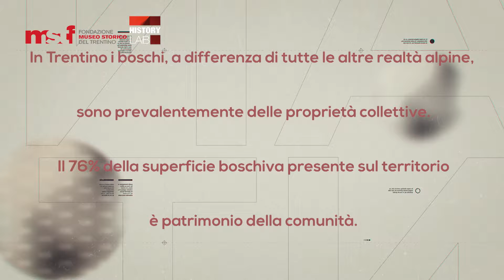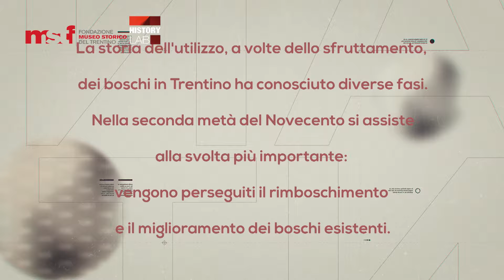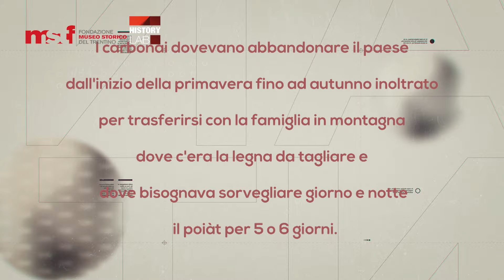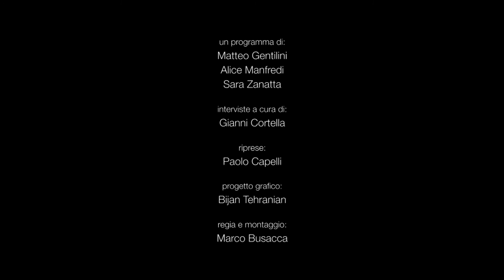Album di Comunità (pt.2 - s.1) - Il lavoro nei boschi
ALBUM DI COMUNITA'
puntata 2 - stagione 1
IL LAVORO NEI BOSCHI

Attraverso le parole di Francesco Grassi, Giuseppe Bologni e Giacomina Bologni emergono i tratti
dei mestieri del boscaiolo e del carbonaio così come venivano praticati nei boschi del Trentino fino
a pochi decenni fa. Interviste di Gianni Cortella e Paolo Capelli. Un format in grado di raccogliere e
restituire le memorie del territorio.

A cura di Matteo Gentilini, Alice Manfredi e Sara Zanatta.